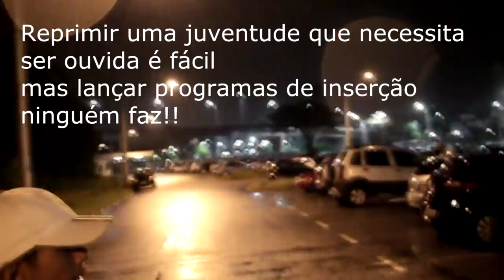REPRESSÃO NA BDA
ps: vai ter video das batalhas em outro recinto.